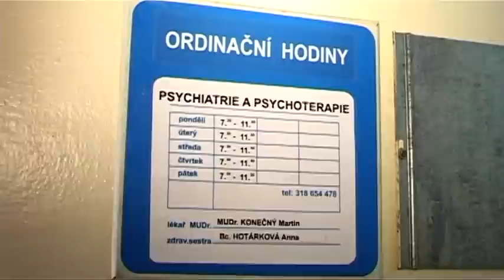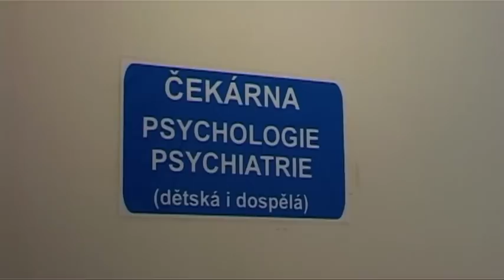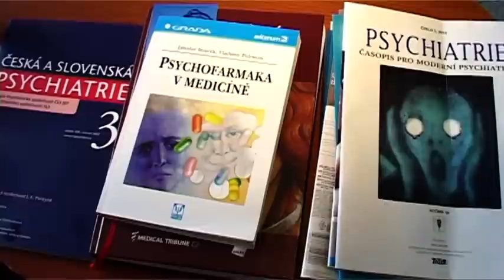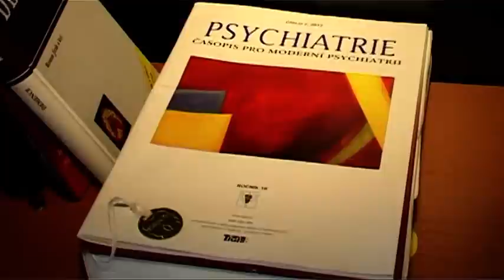MUDr. Martin Konečný Psychiatrie ON Příbram a.s.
Příbram Zdaboř